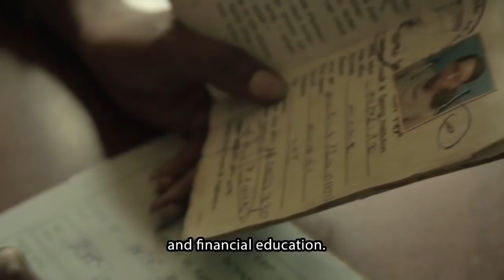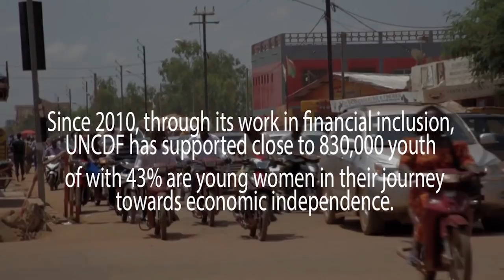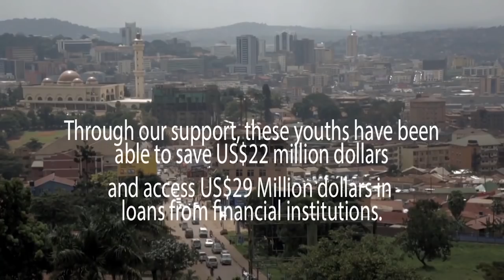Ethiopia - Making Finance Work for Youth Now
UNCDF has been present in Burkina Faso since 1981, providing support to meet development objectives through several projects focusing on inclusive finance and local development.
Today, UNCDF offers catalytic finance models that unlock public and private resources in “last mile” environments, especially at the domestic level, to reduce poverty and support local economic development.

Through Financial Inclusion, UNCDF is implementing MicroLead; a global initiative that works with a variety of financial institutions aiming to develop, pilot and scale deposit services for low-income, rural populations, particularly women. Burkina Faso is also one of the countries where UNCDF implements its YouthStart programme; a global initiative to increase access to financial services for low-income youth, with an emphasis on savings and financial education.

Additionally, UNCDF is implementing the Programme d’Appui au financement adapté à l’Agriculture familiale (AgriFinance) to improve access to financial services specifically adapted to the needs of small producers or actors of value chain of rice, tomatoes and cowpea. By facilitating access to financial services adapted to the needs of stakeholders in the three streams, the programme is helping improve food security, self-employment of young people, and securing income in rural areas, especially for women.
Through Local Development Finance, UNCDF is implementing Local Cross-Border Initiative (LOBI), which strengthens cross-border governance in West Africa by defining regional and national strategies and promoting pilot cross-border local development processes.

Produced by: UN Capital Development Fund (UNCDF)